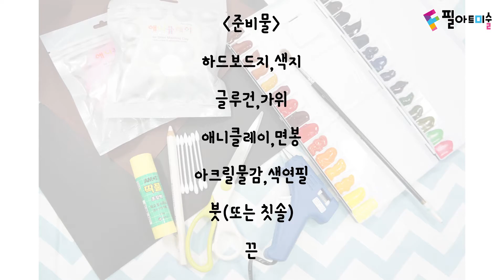면봉불꽃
면봉으로 쉽고 재미있게 불꽃 그리는 시간~!

더 많은 미술 정보를 알고 싶으신 분들은
홈페이지 방문 및 상담 문의를 신청해주세요!